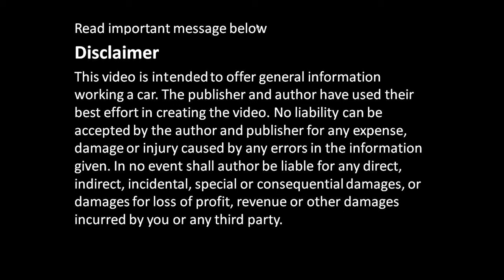P7/26. How to Replace VVT-i Engine Toyota Corolla All detailed Steps: Throttle Body hoses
P7. Cómo reemplazar el motor VVT-i Toyota Corolla Todos los pasos detallados: Mangueras del cuerpo del acelerador
P7. How to Replace VVT-i Engine Toyota Corolla All detailed Steps: Throttle Body hoses